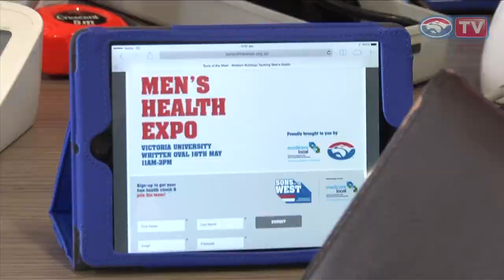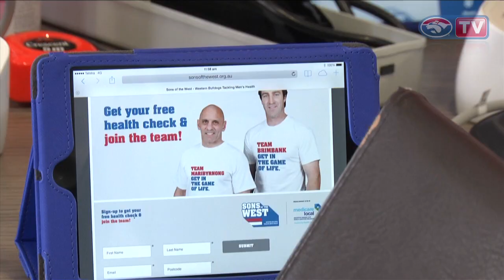Westerm Bulldogs launch 'Sons of the West' Men's Health Program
BulldogsTV was on hand as the Western Bulldogs today launched Sons of the West, a $1.2 million men's health initiative developed in alliance with the Liverpool FC Foundation " the community arm of English Premier League powerhouse, Liverpool FC (LFC). AFL CEO Andrew Demetriou, media identities Luke Darcy and Gerard Healy, celebrity chef Shane Delia and past players Doug Hawkins, Brad Johnson, Steve Kretiuk, Scott West and Tony Liberatore.